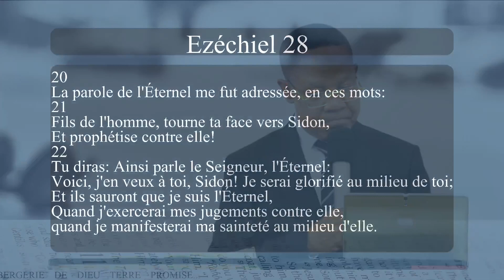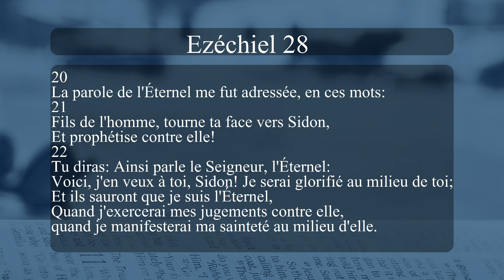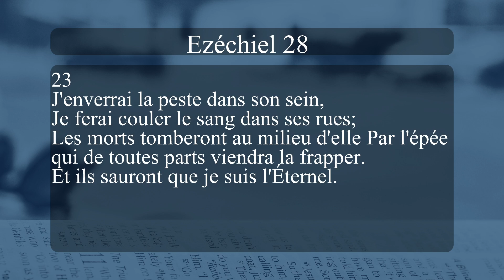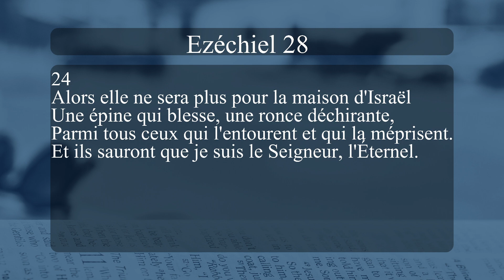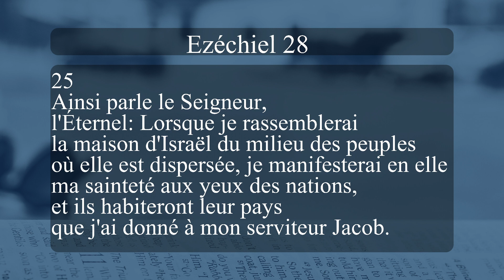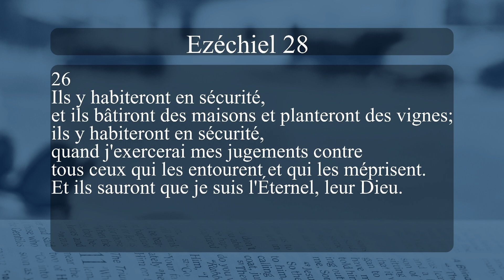Ezéchiel 28: 20-26